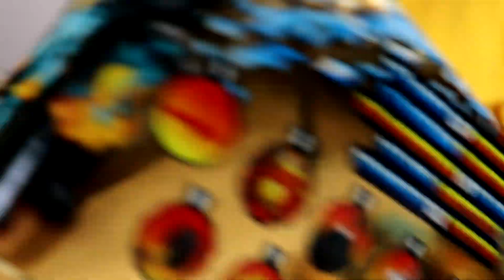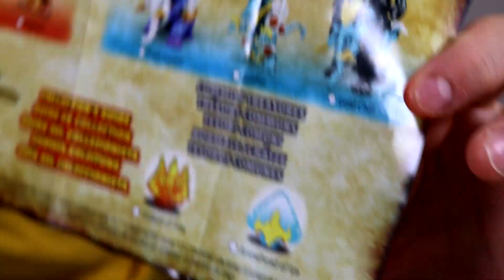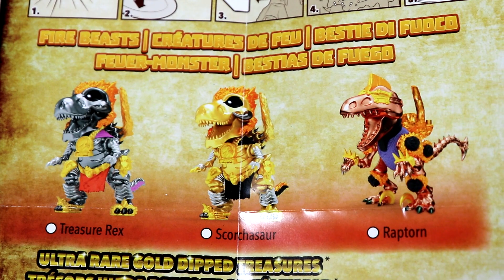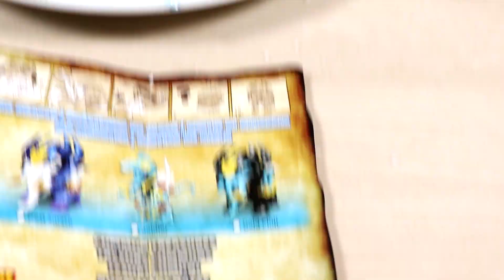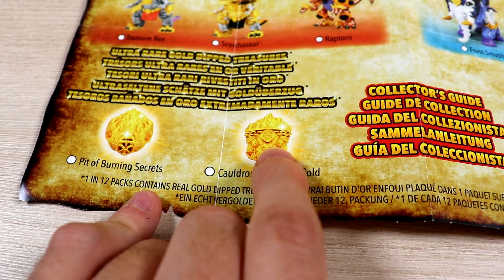NUEVAS BESTIAS Treasure X Fire vs Ice Series 4 UNBOXING 2 EXTINCT BEASTS en Pe Toys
Treasure X Fire vs Ice Series 4 unboxing de 2 packs de extinct beasts o bestias extinguidas de la nueva colección en Pe Toys!! Treasure X llega su serie 4 con novedades muy chulas!!